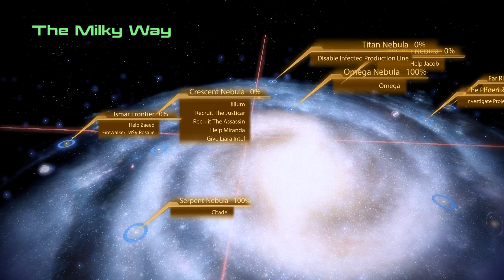Mass Effect 2 Vanguard Insanity 25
This is Episode Twenty Five of my play through of Mass Effect 2 on Insanity Difficulty. Please note this is an unofficial video and is not endorsed by BioWare games. New videos for Mass Effect 2 will come out seven days a week.